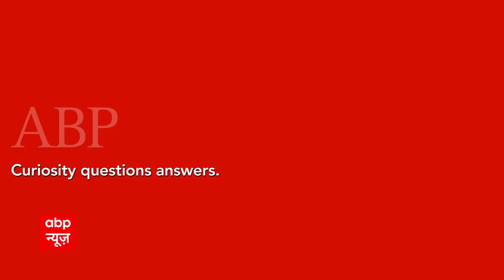कल Maharashtra में फ्लोर टेस्ट होगा या नहीं? Supreme Court में सुनवाई जारी | Panchnama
अभिषेक मुन सिंघवी ने कोर्ट में दलील देते हुए कहा कि स्पीकर के फैसले से पहले वोटिंग नहीं होनी चाहिए. उनके फैसले के बाद सदन सदस्यों की संख्या बदलेगी. फ्लोर टेस्ट बहुमत जानने के लिए होता है.  इसमें इस बात की उपेक्षा नहीं कर सकते कि कौन वोट डालने के योग्य है, कौन नहीं